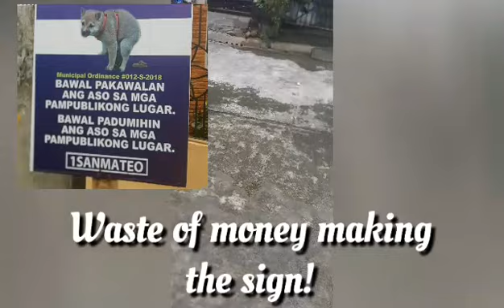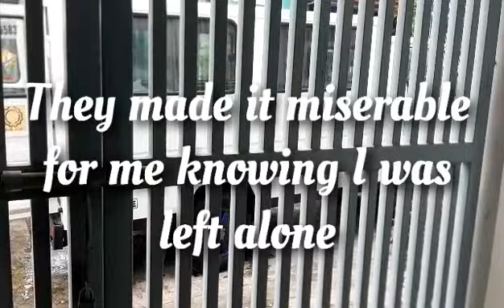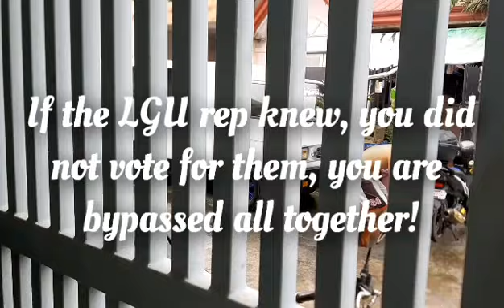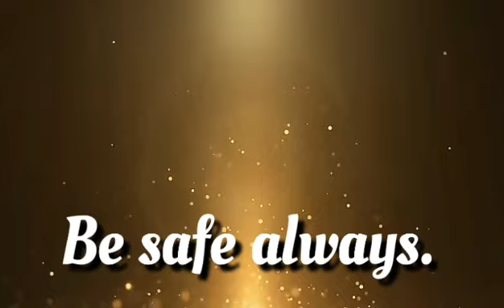Ignorance of the few will be the demise of a nation II bayanihanact || became a joke II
Hello everyone.  Thank you for the support.

In this vlog, you will see the kind of neighbors we have. The blatant disrespect to the ordinance set by the LGU (Local Government Unit) and The BayanihanAct RA: 11469

Everyday, there is always "land mines" in front of our house.  Clearly, no one is following the sign much less the rules.

It was worse for me last year, at the heart of the pandemic, I was left home alone cause my family got "lockdown" overseas.  The people around me made it their life's mission to make it difficult.  So much for "The Bayanihan" ... a term synonymous to people helping each other specially in times of crisis.

The corruption runs deep even in the HOA.  Paying monthly dues for what exactly?  Not certainly for the development of the neighborhood.

I have never felt "ganged up on" by the very people that is supposedly same race as you.  As they say in vernacular ... :PAKIKISAMA" ... that was no where to be found when the CoVid19 first came to Philippines soil.    Which is disheartening to say the least.

The Philippines will never develop as a nation if her people are not develop themselves. If they do not learn to respect and obey a simple ordinance much less one that was set my national government. Instead of WEHEALASONE ... it feels more like ... everyone for themselves.

The cultureshock I had to live in after years of being away.

💖 Just remember:

 "If you go out of your way to be malicious and cruel, you will answer for it.
For God sees all that we do".

🦋 The Bayanihan to Heal as One Act, also known as the Bayanihan Act, and officially designated as Republic Act No. 11469, is a law in the Philippines that was enacted in March 2020 granting the President additional authority to combat the COVID-19 pandemic in the Philippines. Wikipedia
Originally published: 23 March 2020
Signed: March 24, 2020
Territorial extent: Philippines
Citation: Republic Act No. 11469